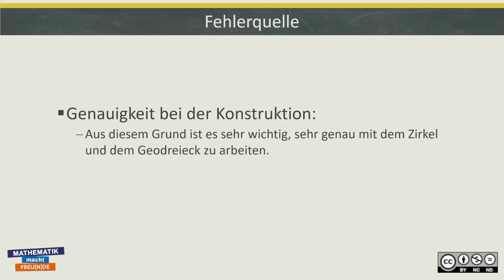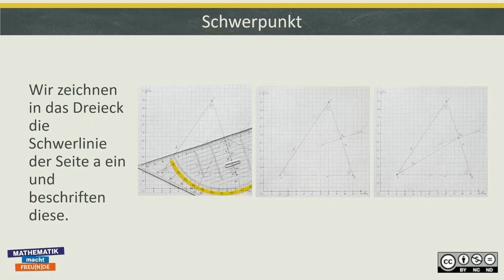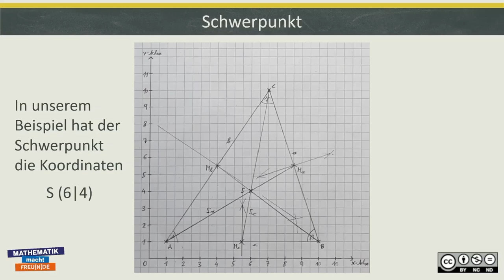Besondere Punkte im Dreieck BASIC 3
Besondere Punkte im Dreieck